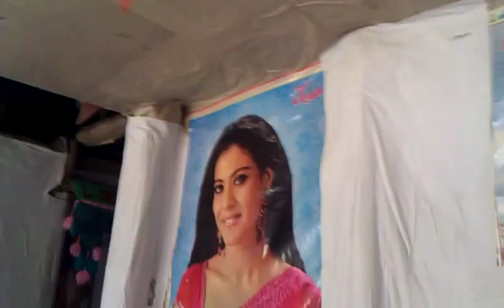Wagley family in Pathri. Part-2. (Recorded by Shahid)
Khina Wagley's family in sector G, Pathri, in April, 2011.